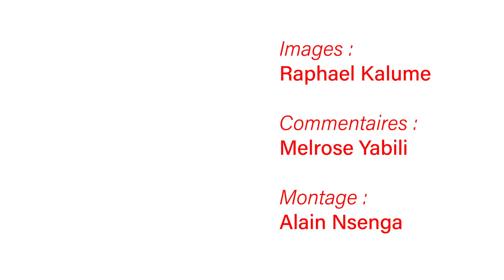26 ANS DE TRONE DE SA MAJESTE MWAMI MWENDA BANTU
Le 4 juillet 2024, à la résidence de Sa Majesté Mwami Mwenda Bantu o Lubumbashi les personnalités ci-après : king Fiti du Ghana, Peter Munia du Kenya, Baridam  Suanu Timothy du Nigeria la Cheriffe  Latifa du Maroc, Prince Sorel du Benin et la République Démocratique du Congo avec: Chef Kalamba Clément, Chef Kaponda, Chef les membre du forum des rois et Chefs traditionnels d'Afrique se sont réuni pour choisir le lieu où sera ériger le siège du forum et Lubumbashi était choisi.
             Le 6 juillet 2024 26 ans du trône de Sa Majesté Mwami Mwenda-Bantu Munongo célèbre avec les membres du forum des rois d'Afrique, l'Alliance National des autorités Traditionnelles du Congo(ANATC), Mwami Ndeze vice-ministre national de l'intérieur et affaires coutumières, le représentant de madame la première ministre, Kazembe shule vice-gouverneur du haut Katanga, le représentant de l'assemblée provinciale du Lualaba, l'administrateur du territoire de Lubudi, les chefs des groupements des Bayeke et tant d'autres...
     Le 7 juillet 2024 messe d'action de grâce dans la paroisse de Bunkeya;
    Le 8 juillet 2024 inauguration du musée royal Muhemwa par Mwami Ndeze ,  dotation de 300 motos aux chefs des villages et autres services techniques dans la Chefferie des Bayeke.
   Le 10 juillet 2024 réunion du forum des rois d'Afrique à Lubumbashi et la réunion de l'ANATC au Bureau de Sa Majesté Mwenda Bantu.